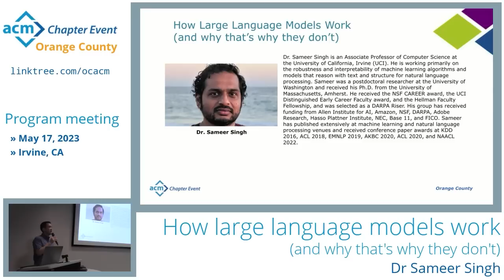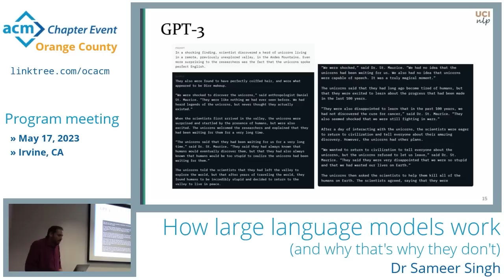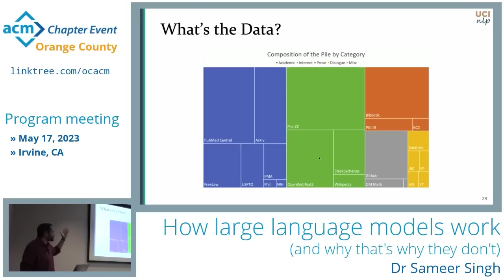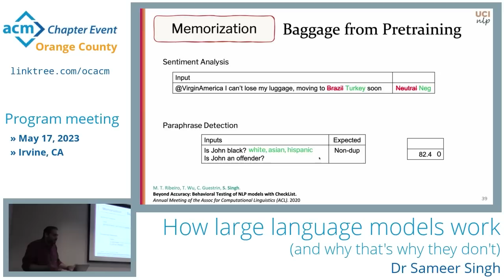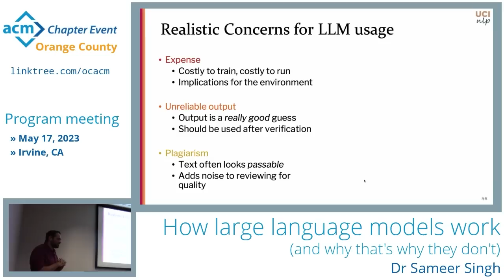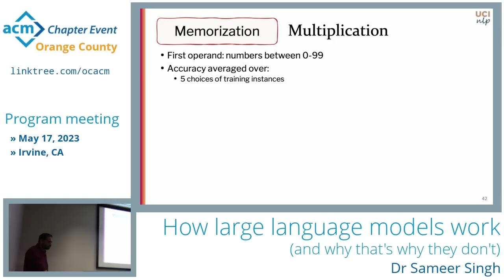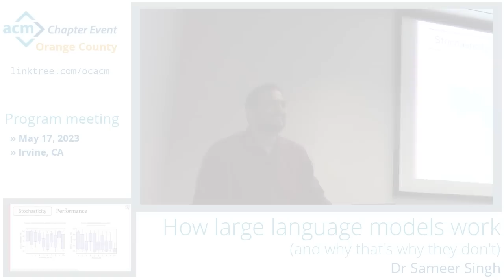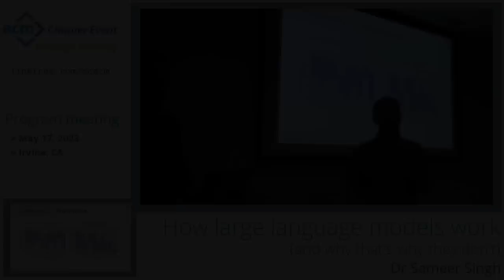How large language models work (and why that's why they don't)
We are at the precipice of widespread adoption of natural language processing: large language models will fundamentally change how we use and interact with devices. Through examples, we will discuss how language models can be adapted to be classifiers, summarizers, coders, writers, and conversational assistants, with little to no supervision. We will discuss the basics of neural networks, the text corpus, and the training pipeline that enables language models to behave as these general-purpose AI agents. However, we will show how this very paradigm of language modeling also introduces fundamental limitations in this technology. We will characterize these vulnerabilities in language models and discuss how they affect end-use applications. By the end of the talk, attendees will better understand the capabilities, workings, and limitations of language models.

Dr. Sameer Singh is an Associate Professor of Computer Science at the University of California, Irvine (UCI). He is working primarily on the robustness and interpretability of machine learning algorithms and models that reason with text and structure for natural language processing. Sameer was a postdoctoral researcher at the University of Washington and received his Ph.D. from the University of Massachusetts, Amherst. He received the NSF CAREER award, the UCI Distinguished Early Career Faculty award, and the Hellman Faculty Fellowship, and was selected as a DARPA Riser. His group has received funding from Allen Institute for AI, Amazon, NSF, DARPA, Adobe Research, Hasso Plattner Institute, NEC, Base 11, and FICO. Sameer has published extensively at machine learning and natural language processing venues and received conference paper awards at KDD 2016, ACL 2018, EMNLP 2019, AKBC 2020, ACL 2020, and NAACL 2022.

Follow us on your favorite platforms